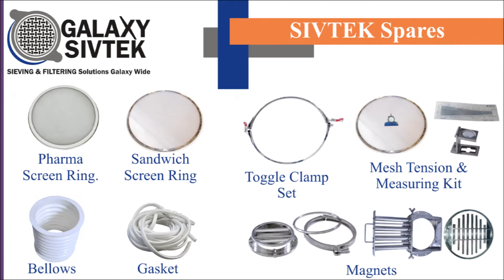Customer Testimonial | Amneal Pharmaceuticals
Sanitary Inline SIVTEK has assisted a leading Pharmaceutical company, Amneal to increase quality of Pharmaceutical ingredients.